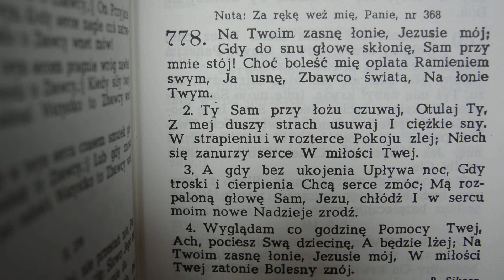778. Na Twoim zasnę łonie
Śpiewnik Pielgrzyma - Ufność w Panu